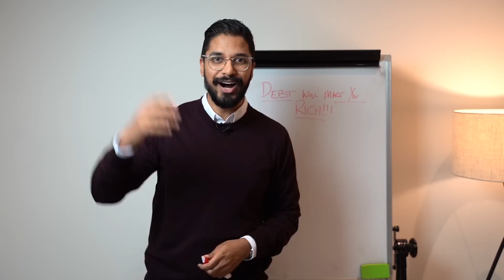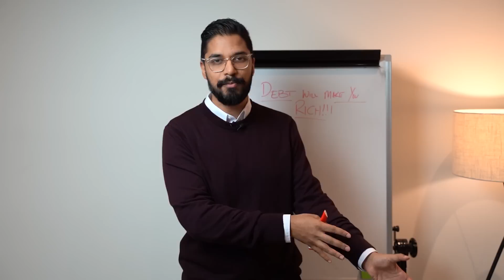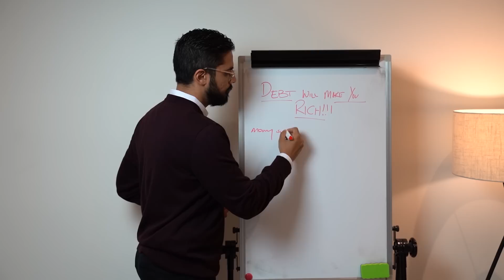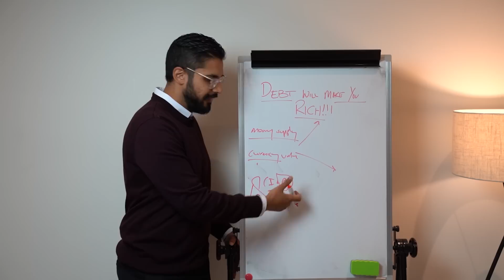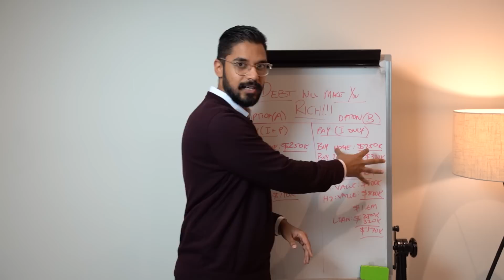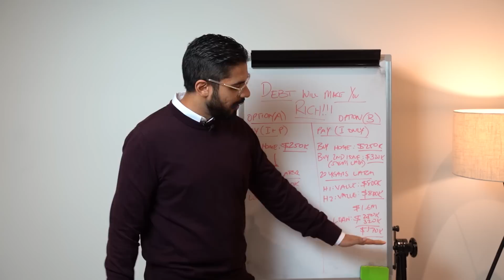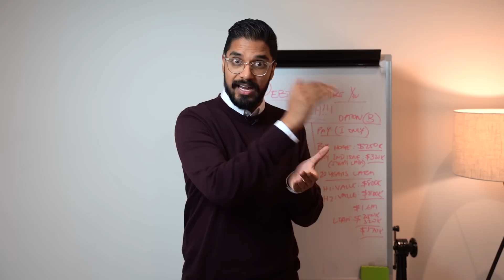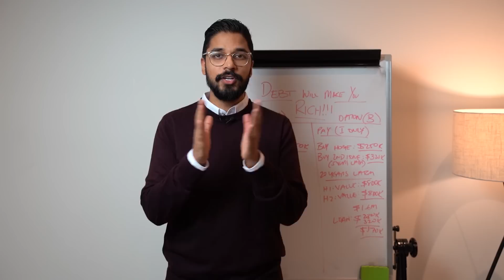WARNING 🛑 OUR BIG DEBT PROBLEM | Erode Your Debt Using Inflation | Real Estate Investing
Did you know we have more debt in the world currently than ever before!? So, should you be worried about this debt bubble exploding? In this video, I'm going to explain exactly what strategy the Central Banks around the world are using and how you can take advantage of this opportunity to create wealth.

Search property was created for the purpose of helping everyday Australians to secure financial independence through property.

Search property is more than a buyers agency that focuses on mentoring, strategy/goal setting as well as providing free upfront value to the wider community. We understand that some people don’t have the time to secure the financial future of their families so we are here to help.

Whether it’s buying your first home or investing in your 7th investment property, we can help walk you through the journey and make the process easy and fun.

is australian property market going to crash